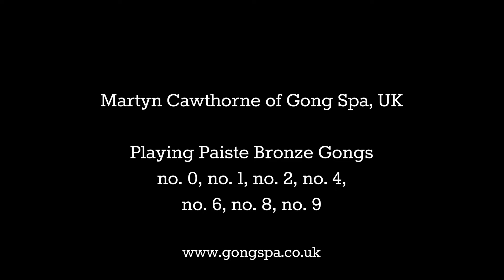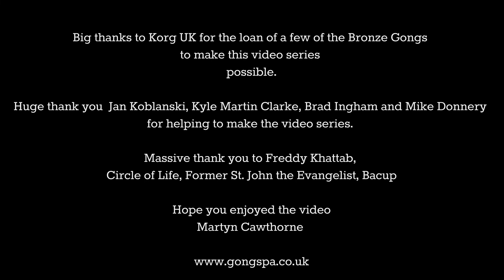All Paiste Bronze Gongs played together by Martyn Cawthorne of Gong Spa (headphones recommended)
Paiste Bronze Gongs (No.s 0,1,2, 4, 6, 8 and 9) played together by Martyn Cawthorne of Gong Spa (headphones recommended).
Big thanks to Korg UK for the loan of a few of the Bronze Gongs to make this video series possible.
Huge thank you Jan Koblanski, Kyle Martin Clarke, Brad Ingham and Mike Donnery for helping to make the video series.
Massive thank you to Freddy Khattab, Circle of Life, Former St. John the Evangelist, Bacup.

Martyn, x